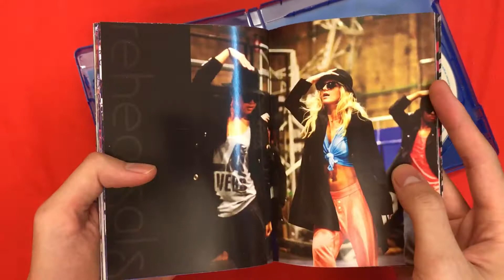[Unboxing] Britney Spears - Femme Fatale Tour 3D Blu-ray